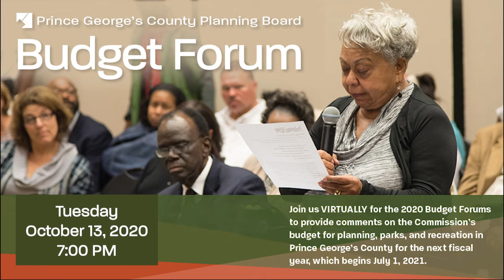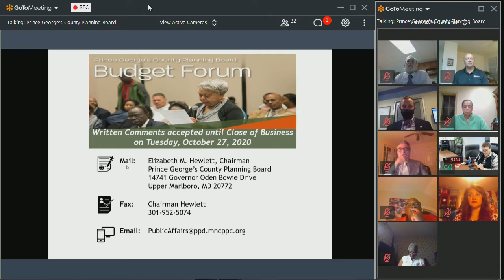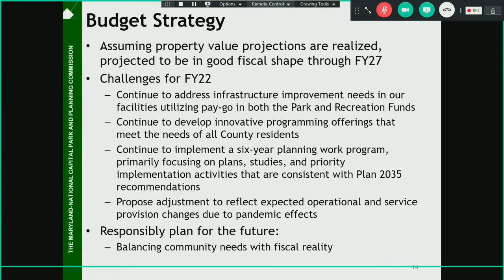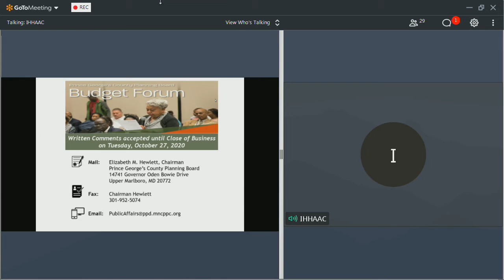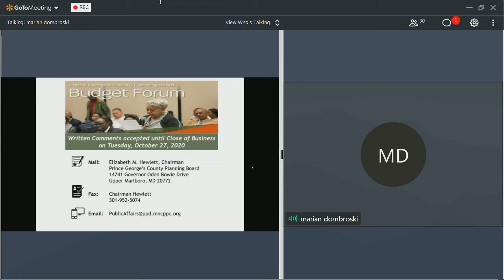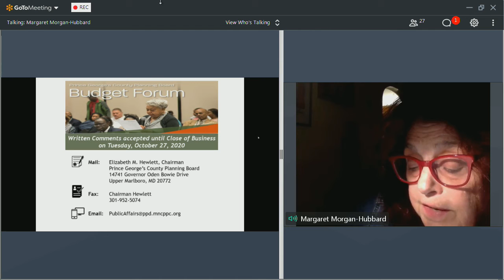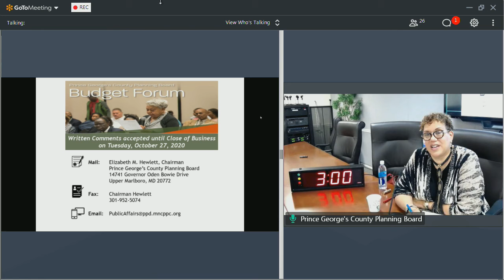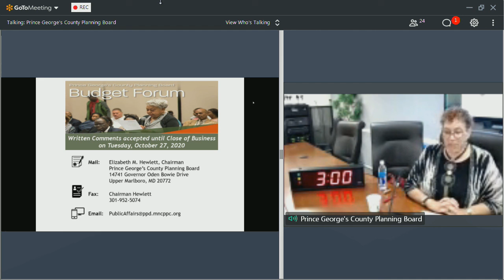Oct 13 2020 M-NCPPC Planning Board Annual Budget Forum